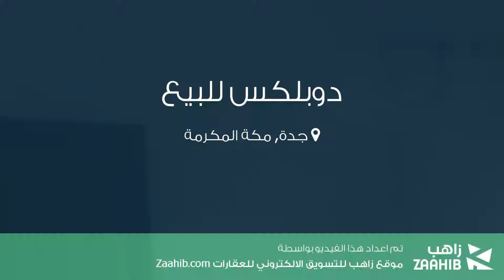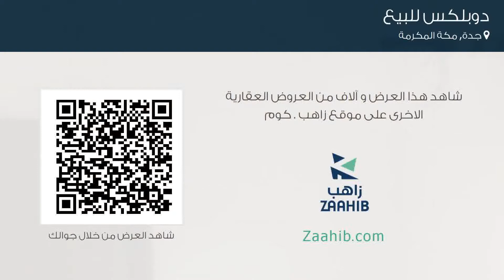دوبلكس للبيع في مدينة جدة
تفاصيل العرض:-

رقم: 3889529

ميزات:-

5 الغرف, 4 غرف أخرى, 5 عدد دورات المياه, 1 سعة مرآب السيارات, 2018 سنة البناء, مفروشة, مسبح, ملحق خارجي, غرفة خادمة, غرفة سائق, سكني, تجاري, مصعد, صالة